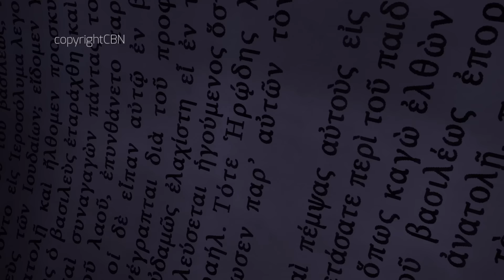Superbook Português- Apocalipse! - Temporada 1 Episódio 13- Episódio Completo (Versão Oficial em HD)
Episódio oficial completo. Assista a mais episódios gratuitos no Aplicativo Superbook ou no site do Superbook Quer conhecer Deus? Saiba como!

Episódio "Apocalipse!": Acidentalmente, Chris coloca fogo na casa de sua família e ele tem certeza que não existe perdão para algo assim tão grande. O Superbook leva Chris, Joy e Gizmo para presenciar o fim dos dias e, através dessa experiência, ele descobre a grandeza do perdão e da restauração de Deus.

► Quer conhecer Deus? Saiba como!

► Assista a mais episódios gratuitos no Aplicativo Superbook ou no site do Superbook